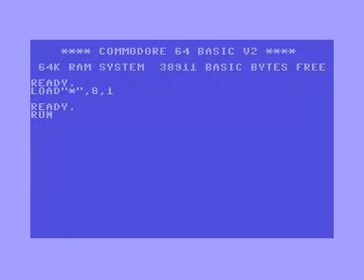C64 Longplay [1601] Match Day